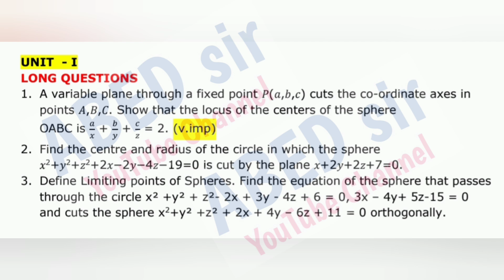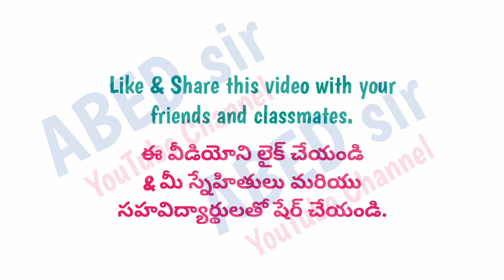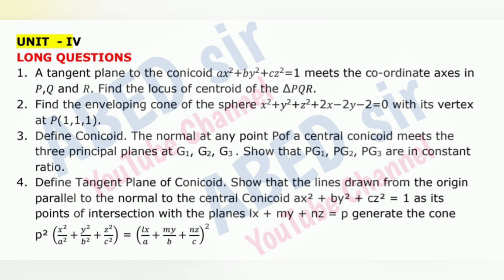analytical Solid Geometry Important Questions 2024 Bsc VI 6th Sem semester imp OU KU PU TU MGU SU